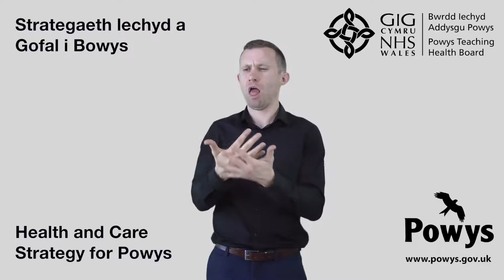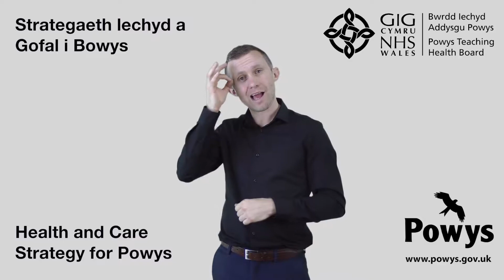Health and Care Strategy for Powys - British Sign Language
Watch a short clip about the first joint Health and Care Strategy for Powys in British Sign Language (BSL).

Powys County Council is always seeking to improve the way it communicates with the people of Powys, with up to date information and advice that is easily accessible for all.

Across Wales, around 530,000 people are deaf or hard of hearing, and the council would like to support people who are deaf by providing key information through BSL across our website and media channels.

We want to make sure that deaf and deafblind people have the same opportunities as everyone else, and the same access to education, employment and services.

The BSL project is very new for the council, and our aim is to interpret more pages over the coming months and years.

For further information on services for people who are deaf or hard of hearing in Powys, please visit the councils or Action on Hearing Loss (Wales) Information Line on 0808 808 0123 / Textphone 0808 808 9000 / SMS and email at